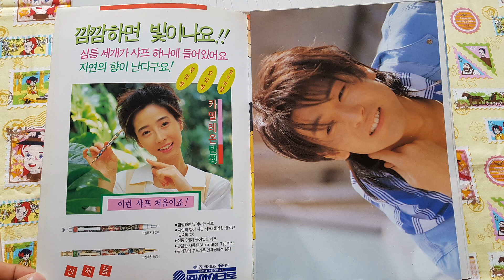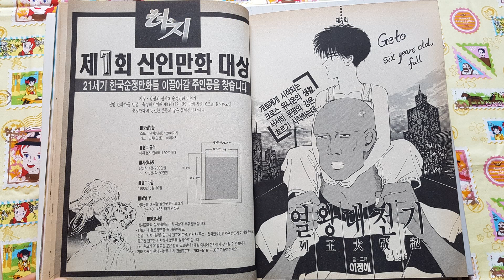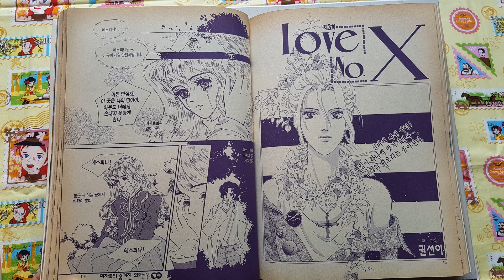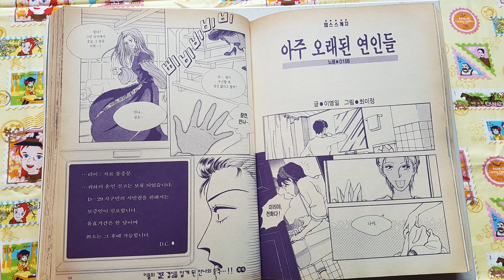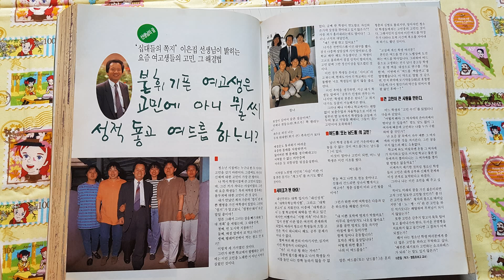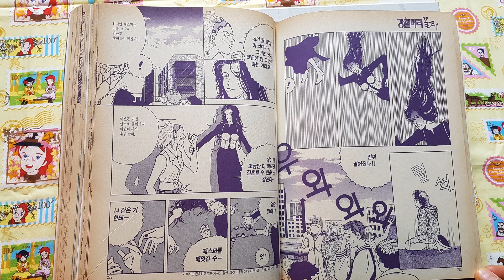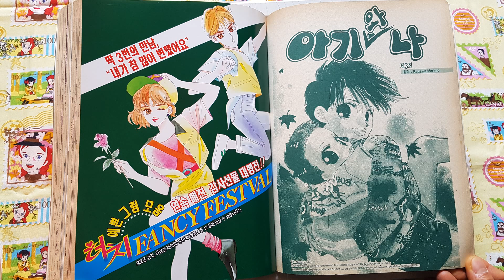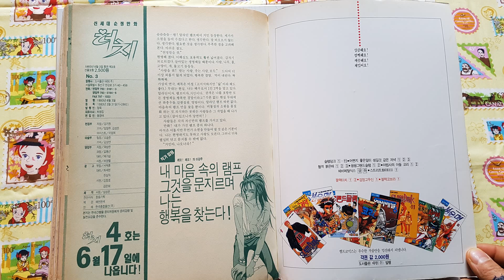순정만화잡지 터치 1993년 6월 3일발행 통권 3호 Korean cartoon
잡지명:터치
발행기간 : 1993.05~1995.09
출판사 : 도서출판 대원
격주간/ 국배판(A4판)/3,500원
연재 작품 : 〈열왕대전기〉(이정애)/〈OASIS〉(우현)/〈LOVE NO.X〉(권선이)/〈엑셀런트 1000%〉(이경미)/〈레오! 레오!〉(이강주)/〈은빛수호성〉(이영주)/〈나의 江〉(김은희)/〈너의 결혼식〉(이영일, 최미정)/〈강철머니 몰리〉(한신후)/〈들고양이〉(김미상)

‘신세대 순정만화’를 표방했다. (주)대원은 일본만화를 적극적으로 수입하여 국내에 〈슬램덩크〉라는 초유의 히트작을 소개하기도 했는데, 《터치》역시 〈아기와 나〉, 〈세일러 문〉 등 인기 있는 일본만화를 간판으로 내세웠다. 하이텔의 권대석(hyntel)은 《터치》를 ‘⑴아마추어 동호회 출신의 脫 멜러성 작가 및 만화, ⑵컬트형 작가, ⑶일본만화 등으로 점철된, 여타 국내 순정지들과는 확실한 차별을 가진 잡지’로 평가했다.

차례
00:26  차례
01:16  이강주 레오레오    3회
02:46  이정애 열왕대전기 3회
04:38  이영주 은빛수호성 3회
05:48  권선이 Love No. x  3회
07:13  우현     오아시스     3회
08:38  이영일 팝스스케치
09:12  김은희 나의 강        3회
10:42  왕조현 유덕화 터치 연예정보
11:38  최정희  적신호 단편
13:16  김미상 들고양이        3회
14:27  한신후 강철머리 몰리
15:50  이경미 액설런트 1000%
17:08  아기와 나
19:06  닥터 스쿠르
20:16  깜짝 솜씨자랑